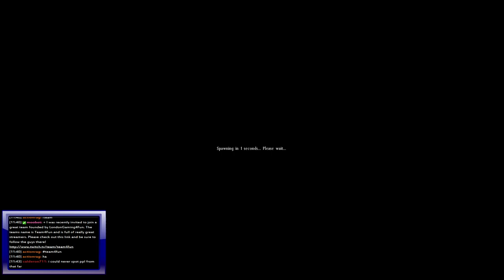DayZ - Dem Balota Campers Are BACK!!!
I thought Balota campers were all but extinct since the release of DayZ Standalone! My mistake!